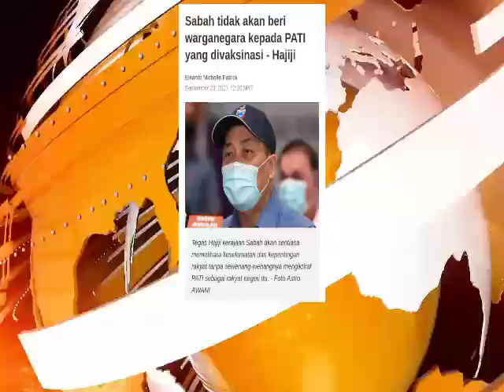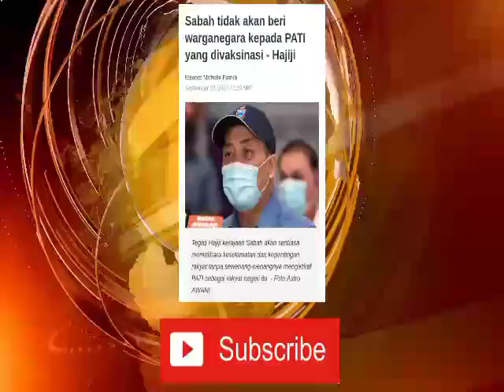Isu PATI Yang Telah Divaksin Diberi kewarganegaraan?